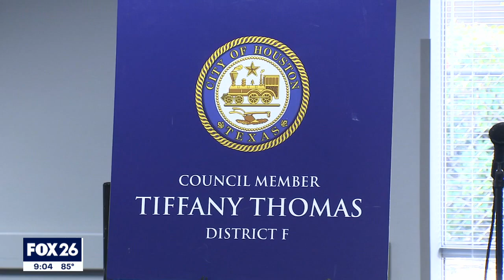Police chief meets with West Houston residents who are tired of consistent safety issues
FOX 26 Reporter Tiffany Justice has more about what happened at the meeting.